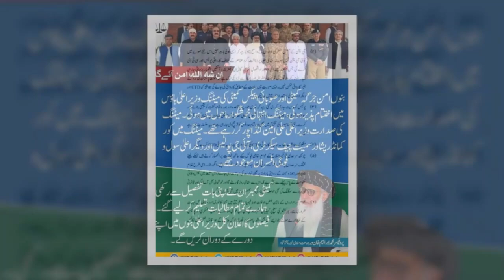Bannu ka Mustaqbil kia Aaman kis tarah Ayega Dekye deatel interview